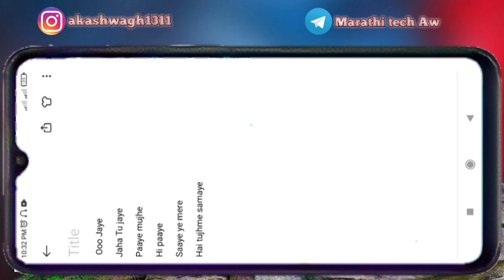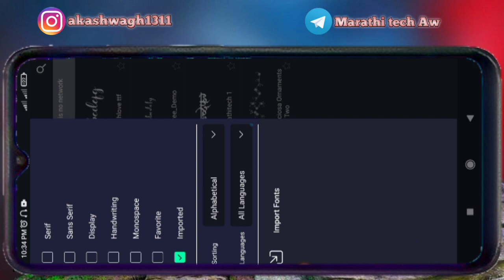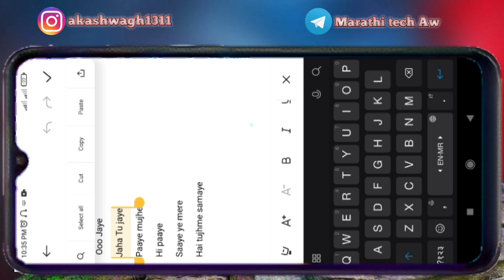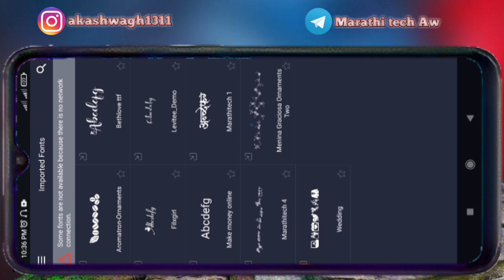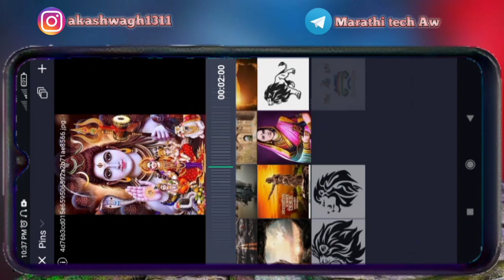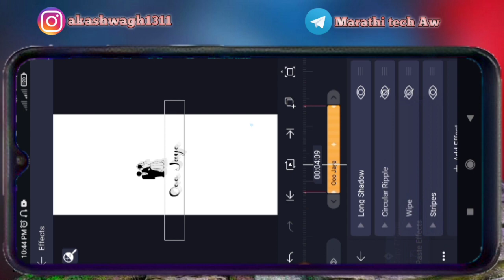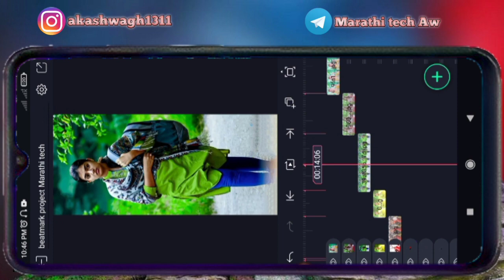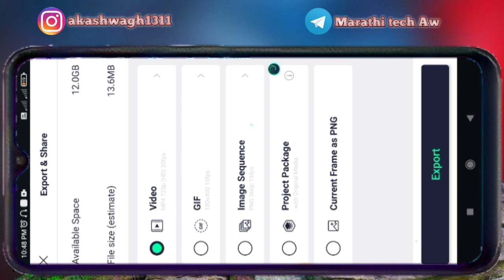Saiyaara song full screen editing alight motion | Beat sync🎧+shake effect+lyrics text | marathi tech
धन्यवाद.